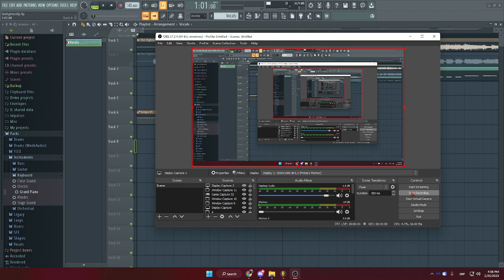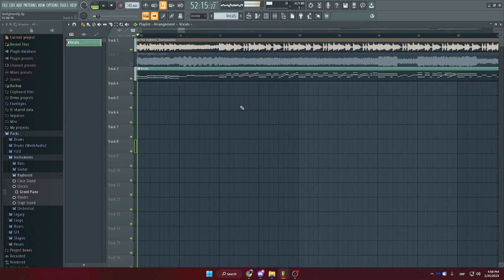sneak peak lol